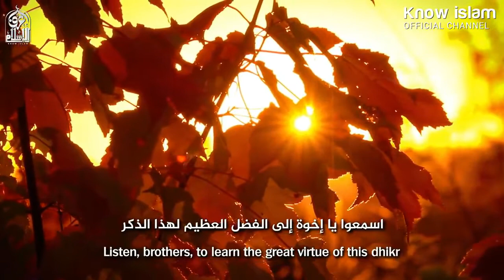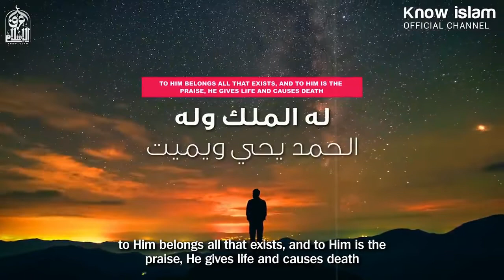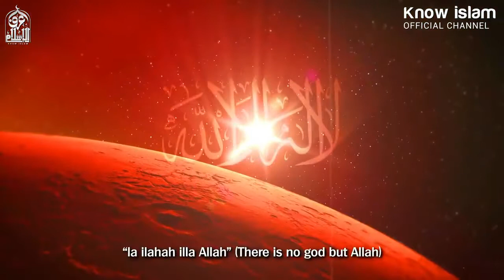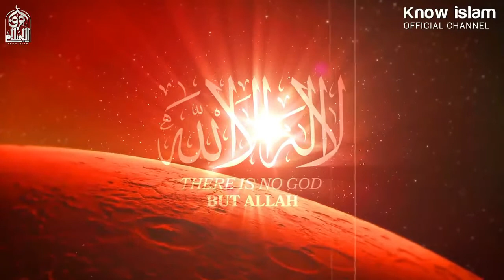إذا قلت هذا الذكر، بعث الله ملائكة مسلحة تحميك د محمد سعود الرشيدي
• Track Info:
لدكتور محمد سعود الرشيدي D. Mohammad Saud Al Rashidi

"لا إله إلا الله وحده لا شريك له
له الملك وله الحمد يحي و يميت و هو على كل شيء قدير "
-اللهم اعنا على ذكرك وشكرك وحسن عبادتك -